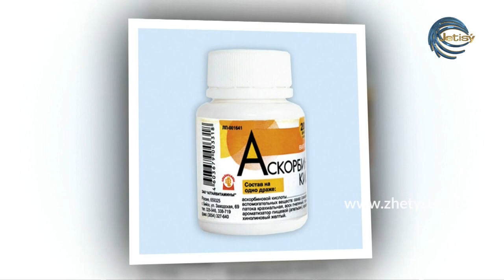COVID-19: Қандай дәрумен ішу керек? (Дәрігер кеңесі)